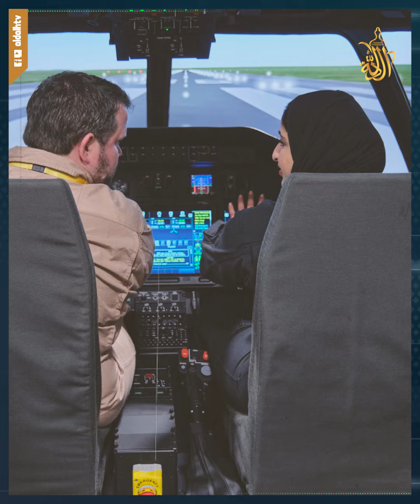شابة عاونها البيت الأميري على تحقيق حلمها.أسرار في حياة الشيخة موزة التي هجرت اليابسة إلى السماء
مهد البيت الأميري الطريق أمام الشيخة موزة الراغبة في صناعة أسطورتها التاريخية، فقررت أن تفارق اليابسة وتمارس حقوقها الفعلية في قلب السماء، بعدما أيقنت أن الأرض لا تسعها.فسبقت آل مكتوم التي لا تبالي كافة نساء الإمارات في طريقها إلى طموحها العظيم، واضعة اسمها بحروف من نور في سجل خالي، احتلت فيه المرتبة الأولى، فلم يشاركها في قمته أحد بعد.